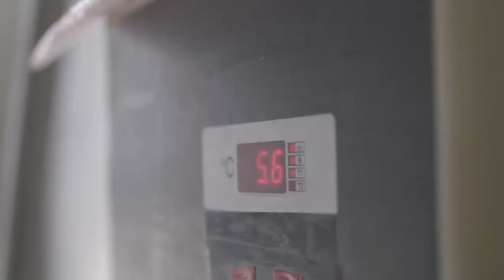Haleeb Milk in Pakistan Urdu